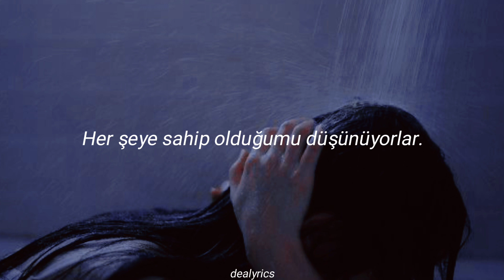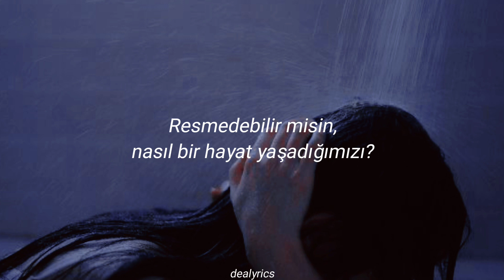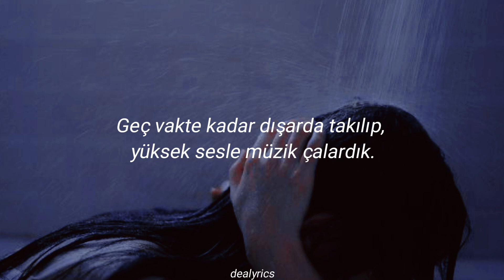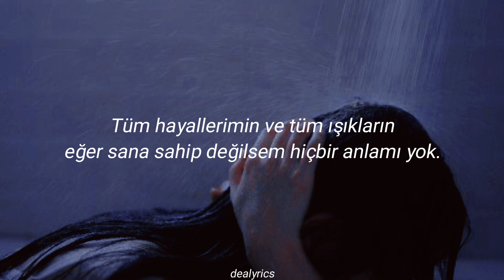Lana Del Rey - Without You (Türkçe Çeviri)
bu şarkıyı instagramimda arşivde buldum ve nasıl bu şarkıyı unuttuğumu sorguladım 😳

şu hello hello dediği yeri alo olarak çevirdim çünkü telefon konuşması gibi düşündüm.

aslında virgüllere bakarsanız bazı yerleri diğer çevirenlere göre farklı bağladım. umarım iyi bir çeviri olmuştur.

bu arada bu sıra çok takipçi geliyor o yüzden çok mutluyum (◍•ᴗ•◍)💛

bir şey daha söyleyim. bugün çok fazla yabancı alternatif rock şarkı keşfettim ve mükemmeller hemen en yakın zamanda paylaşacağım.

Lana Del Rey Without You
Lana Del Rey Without You Türkçe
Lana Del Rey Without You Türkçe Altyazılı